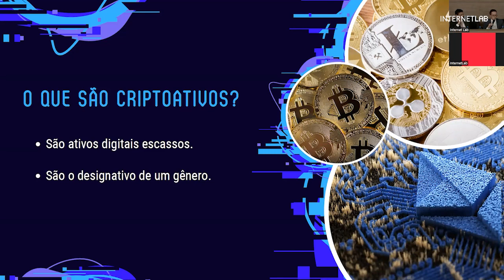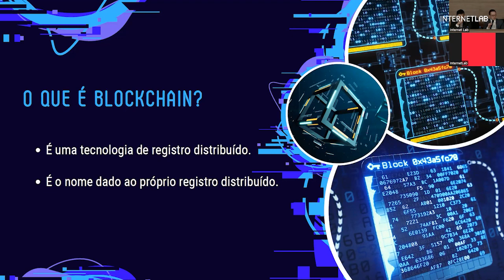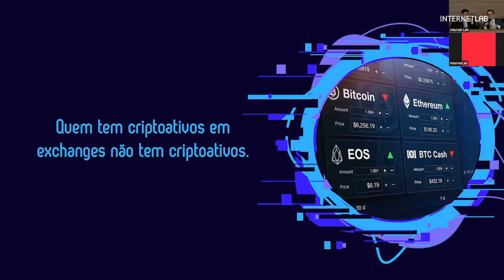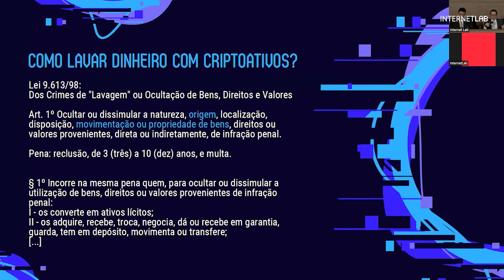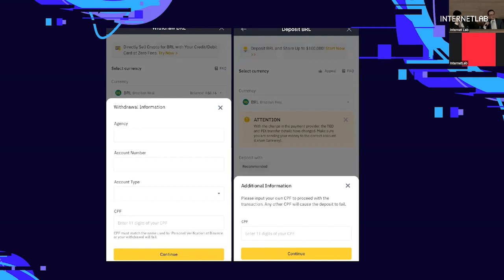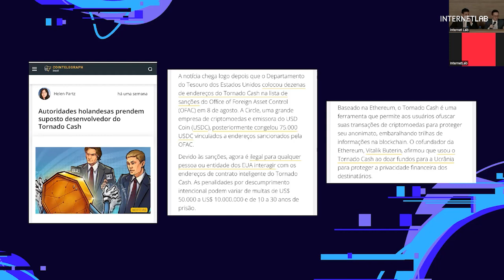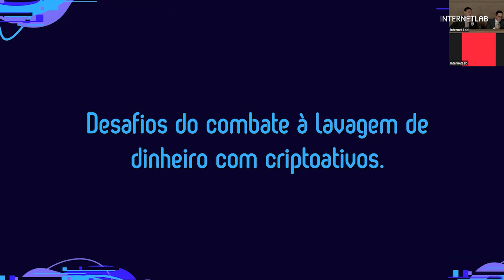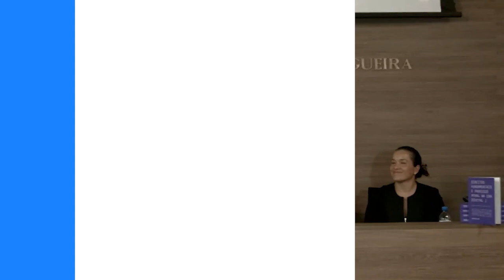Painel 4: Lavagem de dinheiro e criptomoedas | VI Congresso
Painel 4: Lavagem de dinheiro e criptomoedas | VI Congresso Internacional Direitos Fundamentais e Processo Penal na Era Digital

Renato de Mello Jorge Silveira - Professor @ FDUSP

Evelyn B. Sheehan- Advogada @ Kobre & Kim

Alexandre Senra - Procurador @ MPF

Mediação: Francisco Brito Cruz

O Congresso Internacional Direitos Fundamentais e Processo Penal na Era Digital é promovido pelo InternetLab com o apoio da Faculdade de Direito da USP desde 2017, para sediar debates na intersecção entre processo penal e tecnologia e endereçar o desafio de manter atuais as garantias penais.